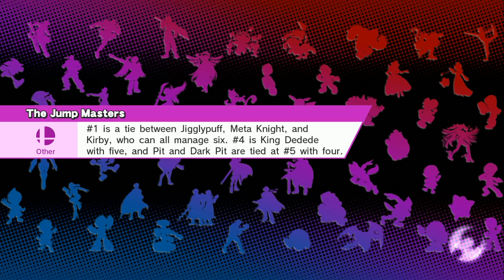Super Smash Bros. Wii U - For Glory! Season 2 King K. Rool! (Bowser)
Heavies are broken! So let's add another - King K. Rool! That boy is here over Bowser!